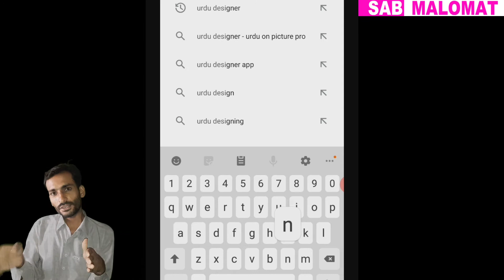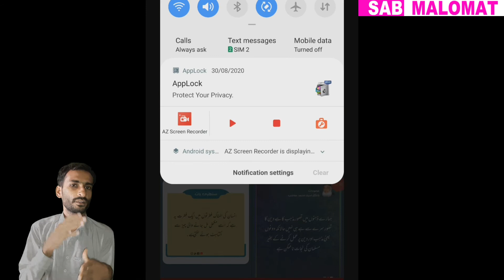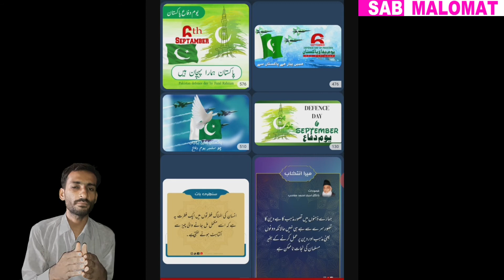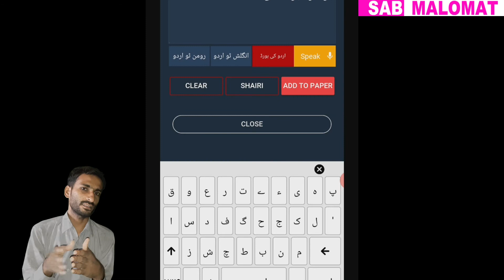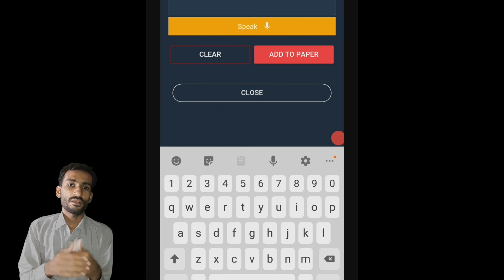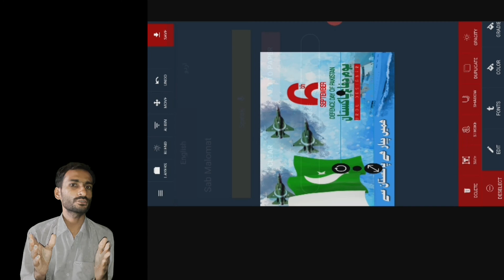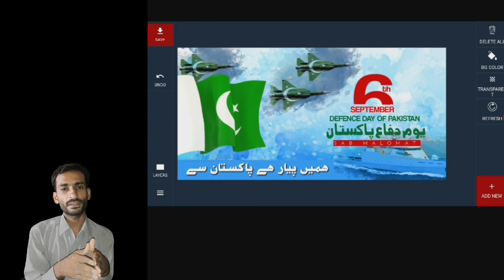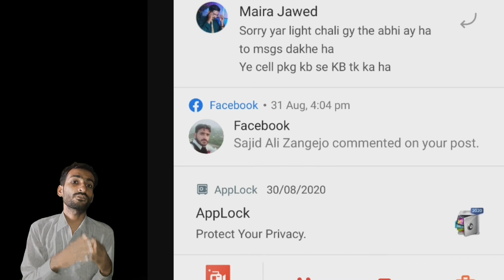Bani Banai Design Ko Sirf Edit Kar Ke Apna Naam Daal Do Wo Bhi Professional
asslam alekum dosto aaj ki is video me mene ap logo ko ye bataya he ke aap jo ye design dekhte ho 14 august wali ya phir 6 September wali  ya phir 12 rabi ul awal is tarah ki design jab ap ke nazar me aajati he to ap ke dil me foran ye khayal aata hoga ke yar ye kis tarah banate he to dosto aaj ki is video me mene ap logo ko yahi sikhaya he ke ap is tarah ki design kese tayyar kar sakty ho balke tayyar shuda ko ap apna nam dekar use kar sakty ho wo b ek mobile application ke madad se to dosto video ko skip na karna video ko end tak lazmi dekhna video aap ko bhot faida dene wali he.